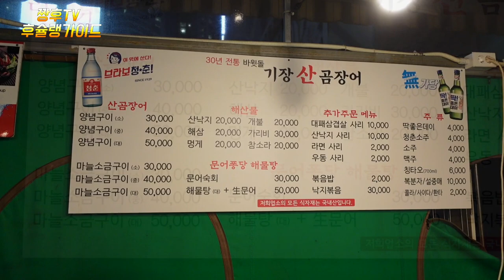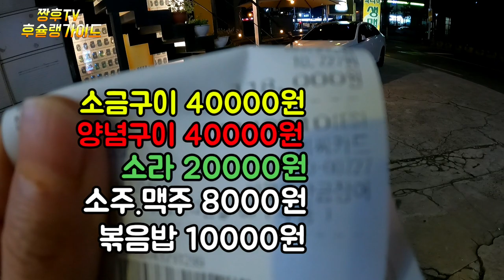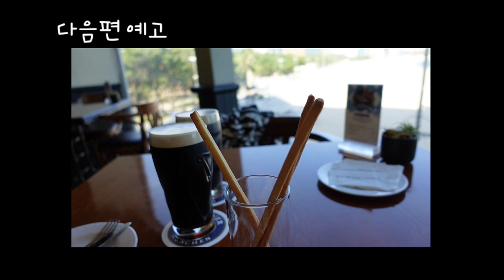부산 시내에서 즐기는 갬성터지는 포차스타일 곰장어 집 !!/30년 바윗돌 기장 산 곰장어 /Busan! 0-year-old rock-bottomed eels.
부산 현지인들이 간다는 30년 바윗돌 기장 산 곰장어집을 다녀와 봤습니다 .
해운대 시장안에도 여러 곰장어집이 있지만 현지인들은 시장내에 있는 곳보다는 이곳을 추천하는 이유가 있었는데요 ...

바윗돌 기장 산곰장어

☆주소:부산 해운대구 구남로12번길 60

I have been to the bear eel restaurant where the locals of Busan have been to for 30 years.
There are many eel restaurants in Haeundae market, but there is a reason why locals recommend this place rather than in the market.

Rock-billed Gijang Mountain Bear Eel

☆Address: 60 Gunam-ro 12-gil, Haeundae-gu, Busan

☆Business hours: 17:00~1:00 every day

「釜山（プサン）の地元の人たちが行くという30年岩石の機長山（キジャンサン）のウナギ屋に行ってきました。
海雲台の市場にも様々な熊うなぎ屋がありますが、地元の人たちは市場内にある所よりはここを推薦する理由がありました。

岩場の山熊うなぎ

☆住所:釜山海雲台区南路12番キル60

去了釜山当地人常去的有着30年岩浆的鳗鱼店。
海云台市场内也有很多家鳗鱼店，但是当地人比起在市场内，更喜欢推荐这个地方。

巨鳗

☆地址:釜山海云台区龟南路一二号街60

Tôi đã đi đến nhà hàng lươn 30 năm của một hòn đá để người dân địa phương Busan đi.
Trong chợ Haeundae cũng có nhiều cửa hàng lươn, nhưng người dân địa phương có lý do để giới thiệu nơi này hơn là ở trong chợ...

Cá chình núi, đội trưởng đội quân đá tảng

Địa chỉ: Đường 12 Gunam-ro, Haeundae-gu, Busan, 60

Thời gian kinh doanh: 17:00~1:00 mỗi ngày

ที่คนท้องถิ่นพูซานไป ผมไปร้านปลาไหลโมวีดล มา 30 ปี
มันมีร้านปลาไหลมากมายในตลาดแฮอุนแด แต่มีเหตุผลที่ชาวบ้านต้องเลือกระหว่าง ยอมรับเสียกับสถานที่ในตลาดนัด

หินบาวีล ปลาไหลป่า

☆ที่อยู่: 12 ถนนดงนัมแด เมืองปูซาน 60

☆ เวลาทำการ: 17:00 น. ทุกวัน

Saya pernah mengunjungi rumah belut lamprey saat orang-orang Busan pergi selama 30 tahun saya mengunjungi mereka selama 30 tahun.
Ada banyak toko beruang di pasar Haeundae, tapi penduduk setempat menganjurkan tempat ini daripada di pasar.

Kapten Jack si beruang.

☆ Alamat: 12thro, Guam-ro, Busan, 60

☆ Jam kerja: 17:00 setiap hari